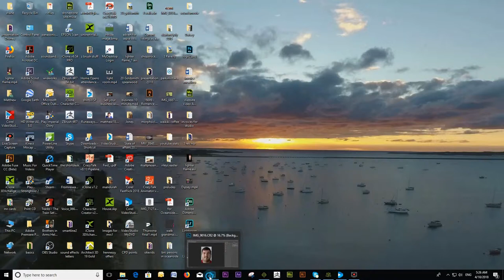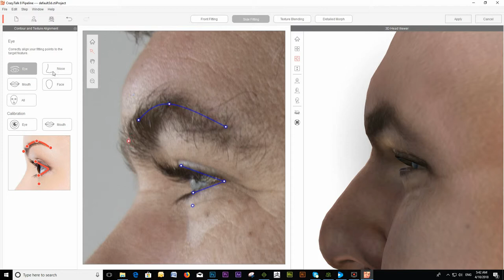Making Anthony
An Avatar from two photos as an Example of what can be done with  software to create a simple commercial for websites and social media. 3D animated scenes can be "dreamed up" such asyour logos and/or office or space station and created to your wishes.